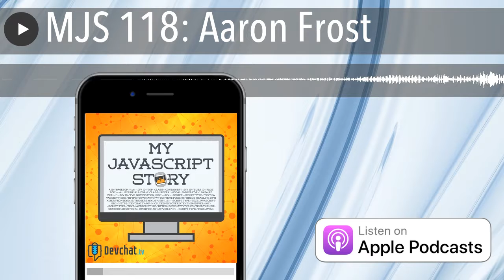MJS 118: Aaron Frost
Sentry use the code “devchat” for 2 months free on Sentry small plan

 CacheFly

 A $100 discount for RxJS Live tickets for all listeners with the code "chuckforlife"

Host: Charles Max Wood

Joined by Special Guest: Aaron Frost

Episode Summary

Aaron Frost joins Charles to talk about what Observables are and why developers should learn about them and use them in their code. He explains the difference between Observables, Promises and Callbacks with an example.

Aaron then invites all listeners to attend the upcoming RxJS Live Conference and introduces the impressive speaker line-up. The conference will take place on September 5-6 in Las Vegas and tickets are still available. Aaron also offers a $100 discount to all listeners with the code "chuckforlife". For any questions you can DM Aaron on his Twitter account.

Links

 RxJS Live Conference

 RxJS Conference Tickets

 Aaron's Twitter